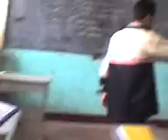5to "E" La MEjOR ProMO ²ºº7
gj gh g